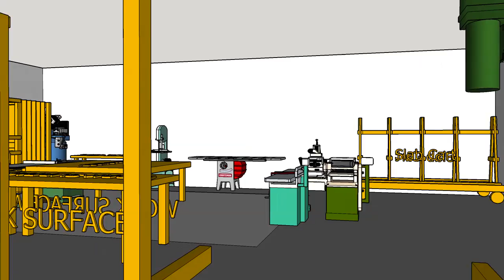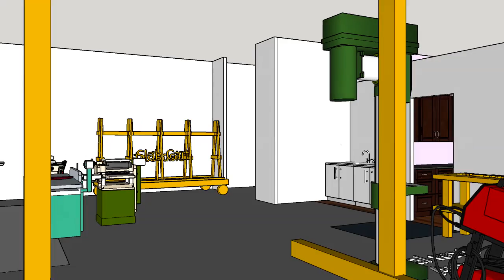New shop walk through 2 - more detail